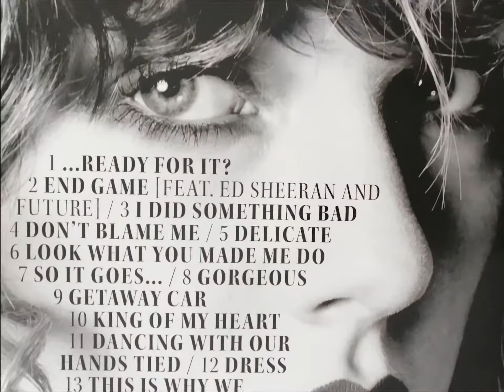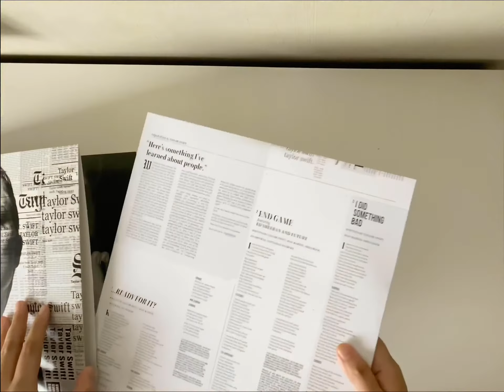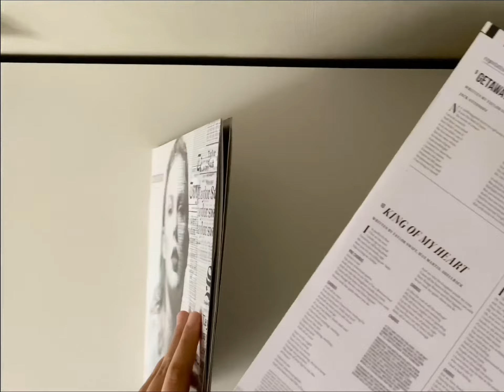vinyl - Taylor Swift (Reputation)